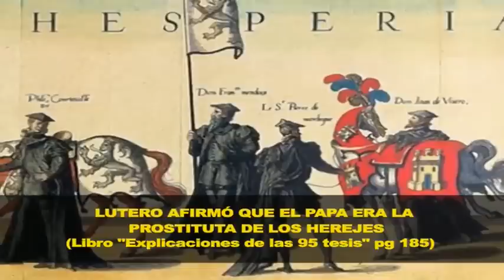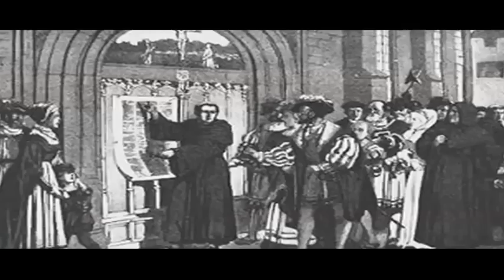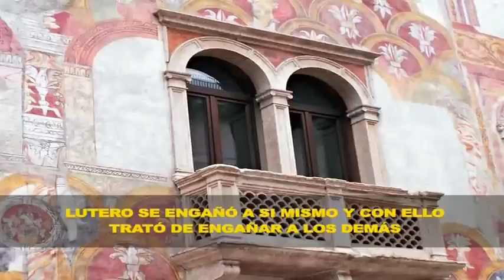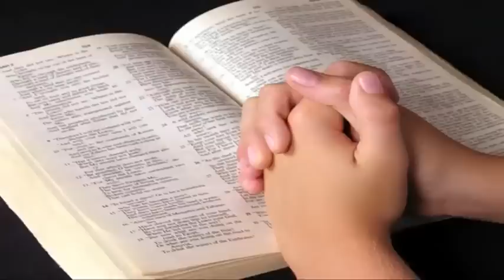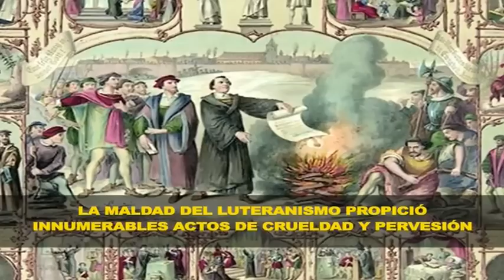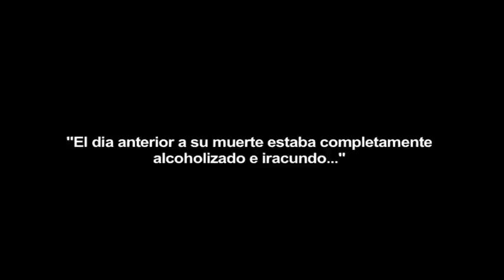Martin Lutero: ¿Gran Reformador o Gran Hereje? (Dr.Alberto Bárcena)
Entrevista con Alberto Bárcena doctor y profesor de historia sobre la persona y obra de Martin Lutero, padre del Protestantismo.